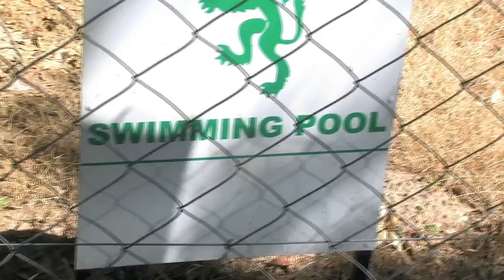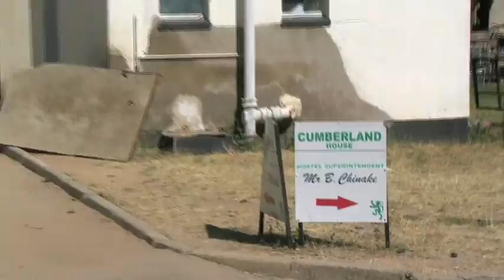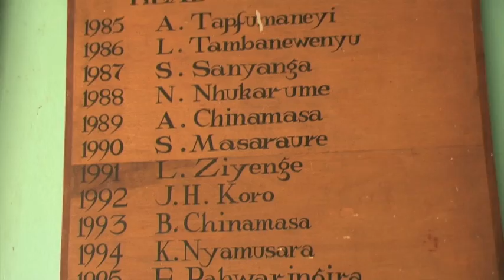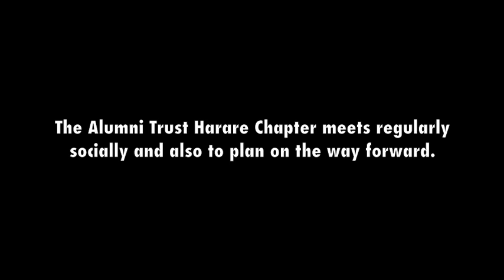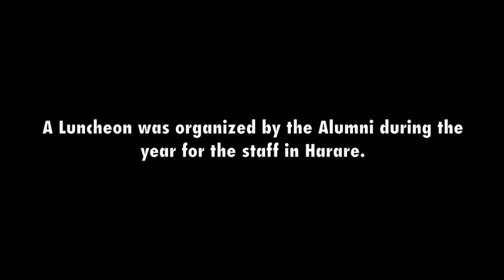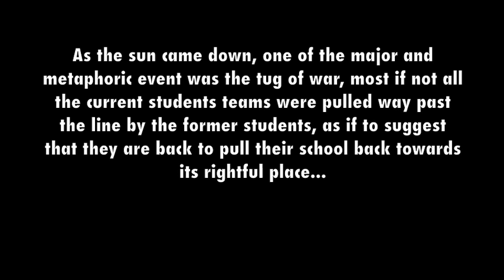Shumba Day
Marondera High School Alumni Trust